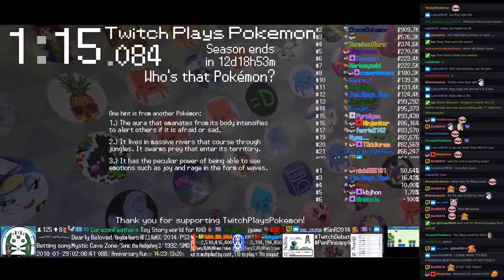Twitch Plays Pokémon Battle Revolution - Matches #106257 and #106258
#106257 [Blue: Numel (Physical), Seel (Physical), Lickilicky (Gyro Ball)] vs [Red: Bonsly (Special), Misdreavus (Perish Song), Slowpoke (Standard)]

13:57 : #106258 [Blue: Hoothoot (Hypnosis), Linoone (Physical), Wartortle (Flinch)] vs [Red: Crawdaunt (Special), Pupitar (Facade), Donphan (Support)]